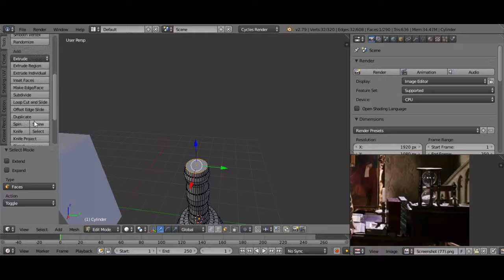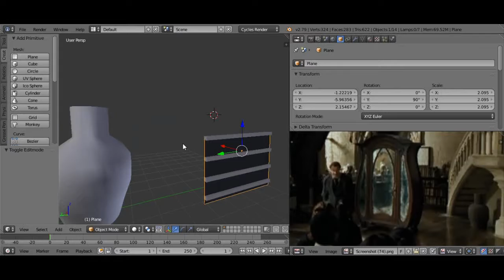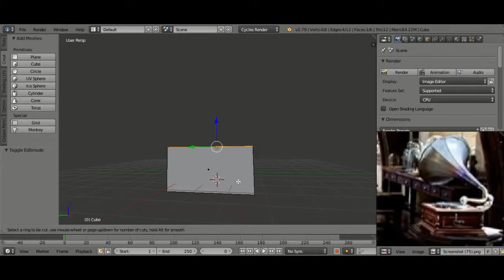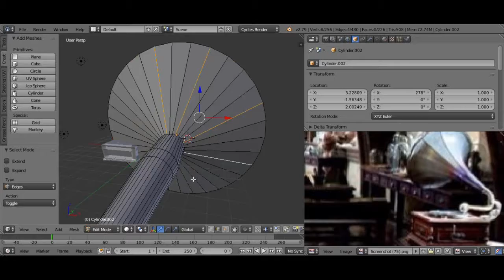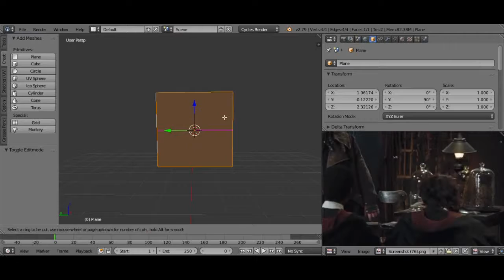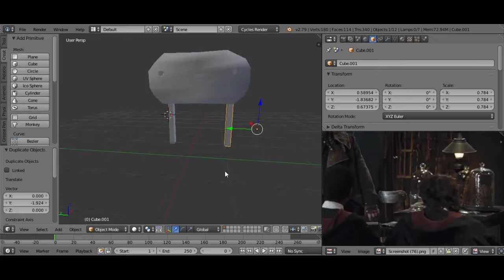Modeling in Blender #13 - DADA Classroom Pt 2 (Timelapse)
Original Time: 1:18